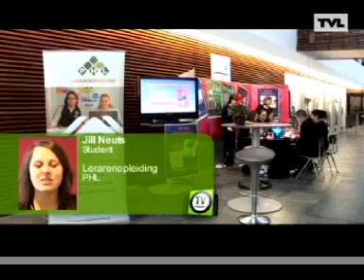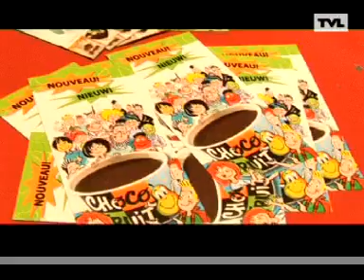VIRO beurs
14.12.08